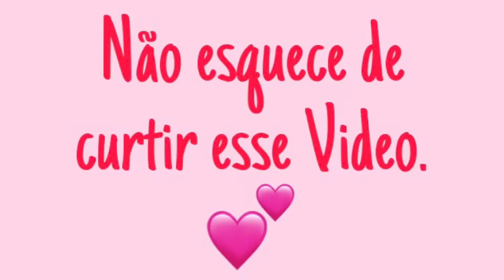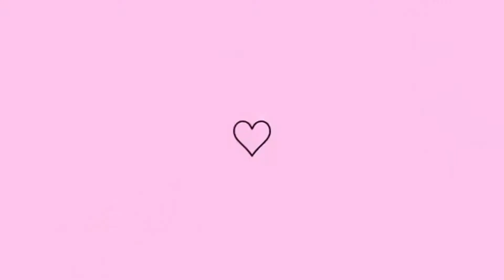PREPARATIVOS PARA FESTA DE 1 ANINHO DO MIGUEL.😍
Oii meus amores tudo bem??? no video de hoje mostrei pra vocês as comprinhas que fiz para a festa de 1 ano do Miguel, também falei o valor das comprinhas o video ficou bem legal, espero muito que vocês gostem!❤❤